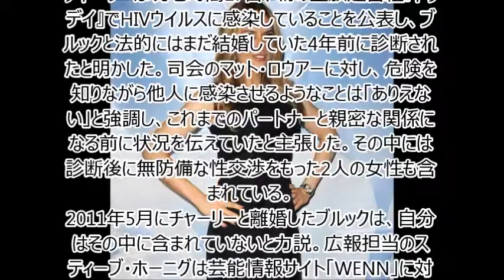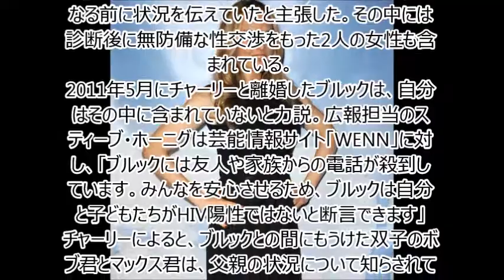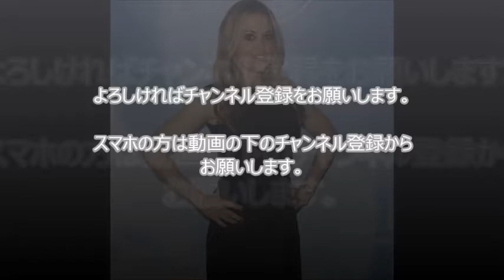HIV感染公表したチャーリー・シーンの元妻ブルック・ミューラー、自身と子どもの感染を否定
俳優のチャーリー・シーンの3人目の妻で、リアリティ番組のスターとして知られるブルック・ミューラーが、自身と双子の子どもはHIVに感染していないと認めた。
チャーリーは現地時間17日、朝の生放送番組『トゥデイ』でHIVウイルスに感染していることを公表し、ブルックと法的にはまだ結婚していた4年前に診断されたと明かした。司会のマット・ロウアーに対し、危険を知りながら他人に感染させるようなことは「ありえない」と強調し、これまでのパートナーと親密な関係になる前に状況を伝えていたと主張した。その中には診断後に無防備な性交渉をもった2人の女性も含まれている。